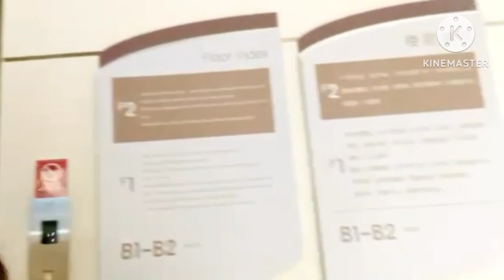hospital vlog today#subscribe